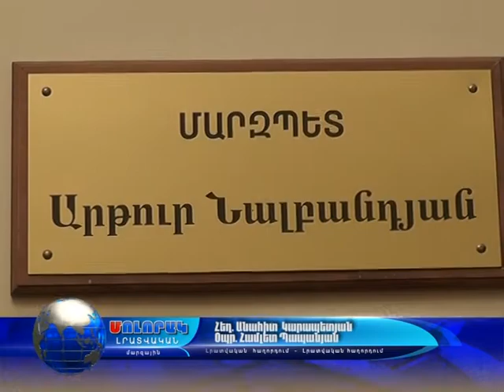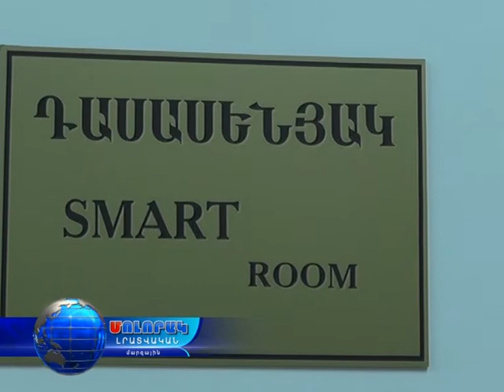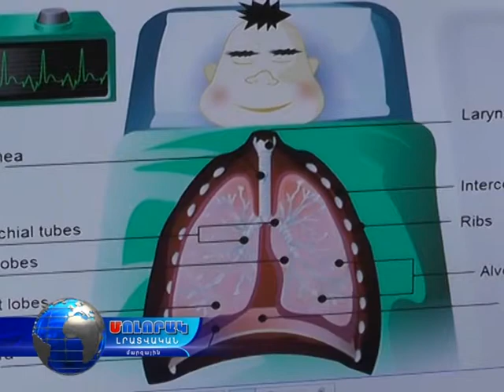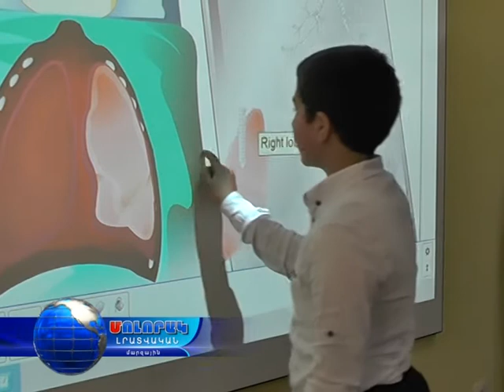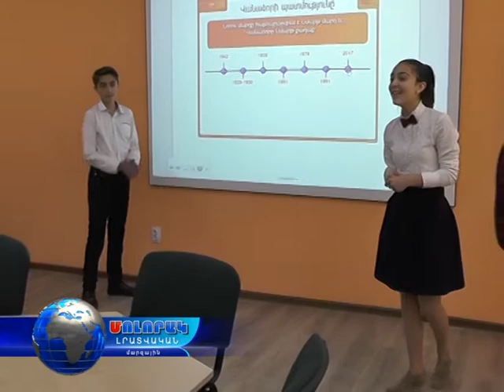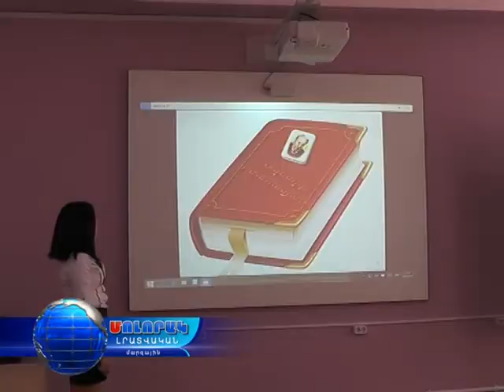Սմարթ մարզում բացվեցին Սմարթ դասասենյակներ